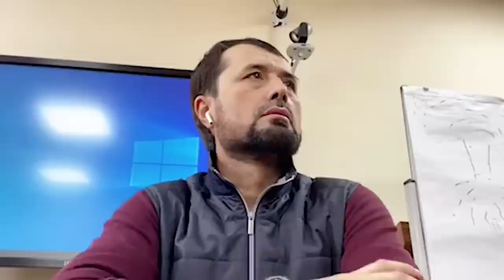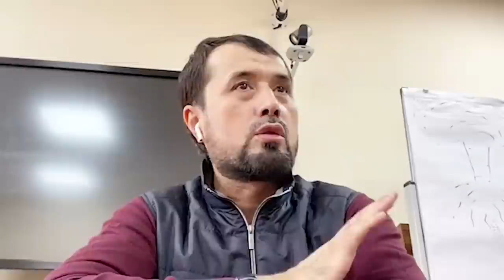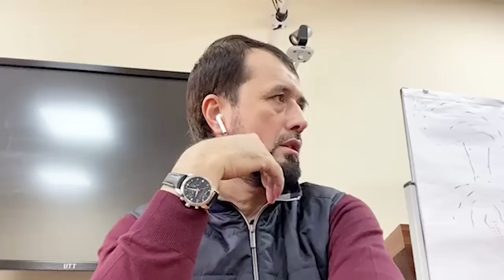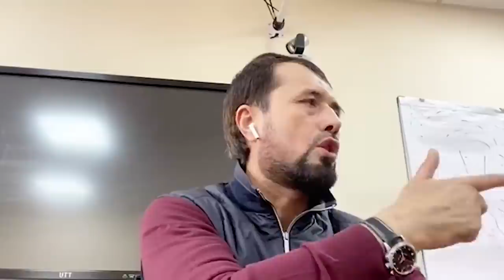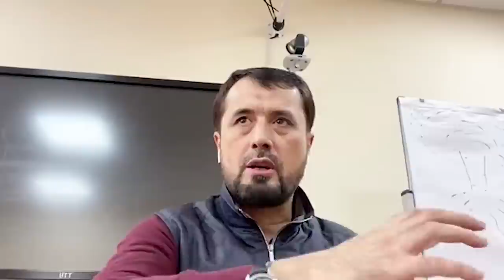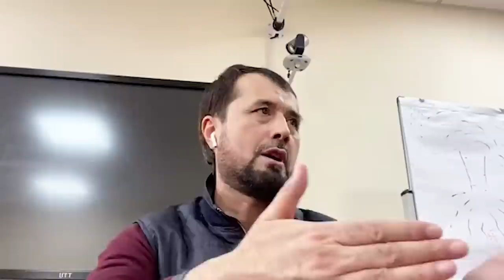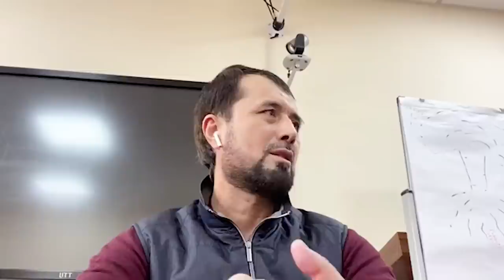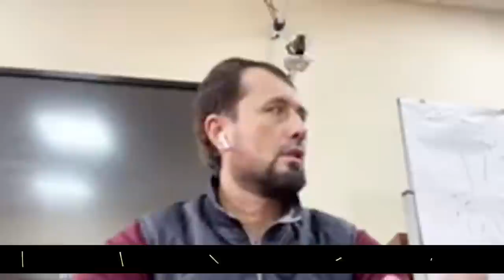Иқтидорли имомларга дарс. (18.02.2021)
2.Қуръон ва суннатни ўрганиб амал қилиш.
3.Исломий маърифат таратиш.
4.Cалафи солиҳ–улуғ мужтаҳидларга эргашиш.
5.Кенгбағирлик ва биродарлик руҳини тарқатиш